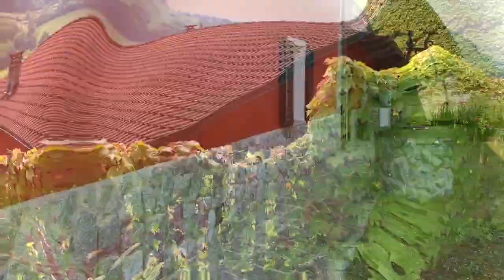Villa Rustico in vendita a Neviglie CN, borgata Tinella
In un piccolo centro rurale delle Langhe occidentali a 461 metri di altitudine immersa nei vigneti a ridosso di Barbaresco, la tua seconda casa è pronta per accogliere te e la tua famiglia ogni sabato e domenica.

Ci troviamo in una delle zone più conosciute della nostra regione, un territorio che il mondo intero ci invidia per i suoi colori, per le diverse sfumature di verde delle colline rigogliosamente coltivate in vigneti che danno origine ai vini più pregiati per i palati più esigenti del pianeta.

A soli 4 km da Barbaresco e 13 km da Alba sorge questo grazioso rustico che ha bisogno di una ammodernata interna.

L’esterno della casa, tetto compreso, è in perfette condizioni e non ha bisogno di nessun investimento di denaro per essere fruibile da subito.

Nonostante sia un’abitazione prevalentemente usata per il fine settimana, il giardino è perfettamente curato.
Certo si potrebbe fare di più... magari mettere una bella piscina che guarda verso le colline circostanti e aiuti ad allietare i weekend da trascorrere in totale relax.

Ma non è tutto!
C’è ancora del potenziale in questa proprietà.
Una possibilità che per chi ama il buon vino sarà un’occasione da non perdere!🍇

Alle spalle dell’abitazione principale c’è un vasto terreno che al momento è adibito a bosco, ma se vorrai deliziarti e dedicarti alla creazione del tuo vino di famiglia, allora...
Ti basterà trasformare il bosco in un vigneto e preparare le etichette per poter imbottigliare il tuo vino di ottimo annata.🍷

Certo sarà difficile fare concorrenza al vicino Barbaresco, ma per il consumo quotidiano quantomeno non avrai bisogno di fornitori esterni perché sarai tu il produttore.😉

Se stai cercando di acquistare la tua nuova casa ideale e per farlo devi prima vendere la tua, vai su e scopri come Domoria, grazie al suo esclusivo metodo di lavoro, può aiutarti a realizzare il tuo sogno!

Lasciaci trovare la casa che amerai!